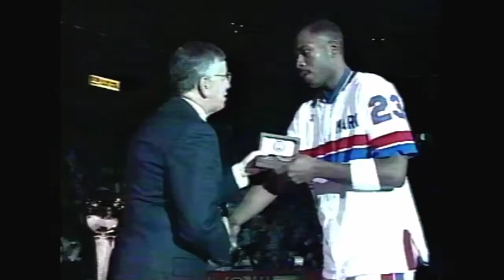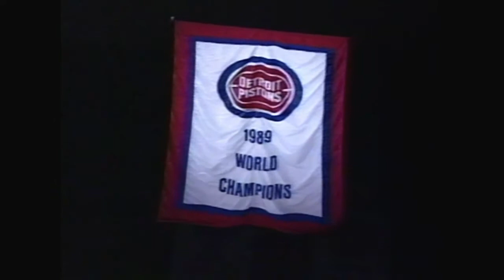1989 Detroit Pistons Championship Ring Ceremony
November 3, 1989 - Five months after securing the first NBA Championship in franchise history, the Detroit Pistons met back at the Palace of Auburn Hills on Opening Night of the 1989-90 season to receive their championship rings in a special pre-game ceremony. Presiding over the proceedings was long-time Pistons play-by-play voice George Blaha with the help of NBA commissioner David Stern. Later that evening, the Pistons defeated the New York Knicks 106-103.

In a television feature prior to the ceremony, Pistons coach Chuck Daly hinted the rings may have cost upwards of $6,000 per ring. For the sake of comparison, the price tag on the 2019-20 Los Angeles Lakers championship rings was rumored to have eclipsed $150,000 per ring.